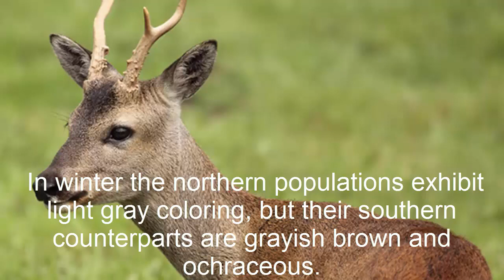roe deer facts, information, pictures | animal kingdom